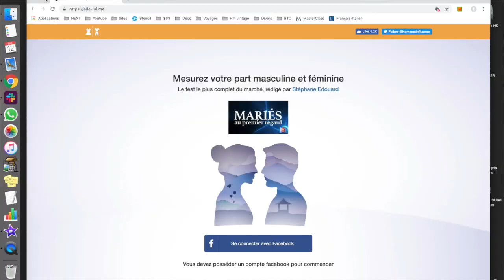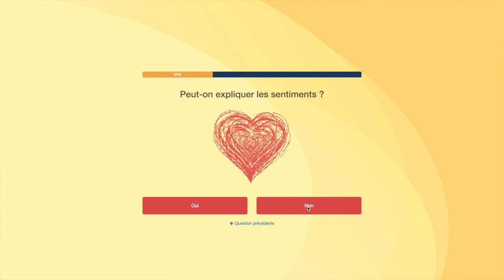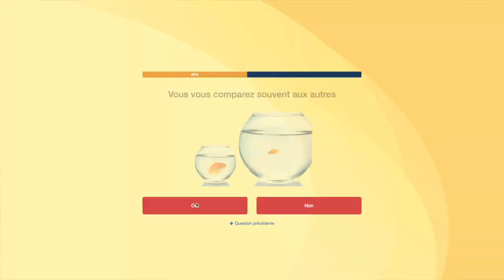Cette femme est probablement plus masculine que toi